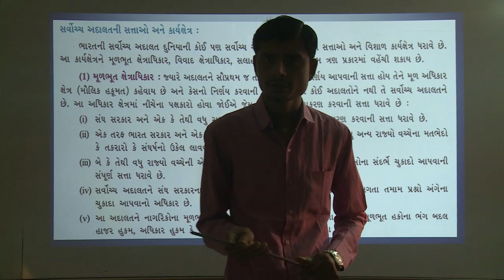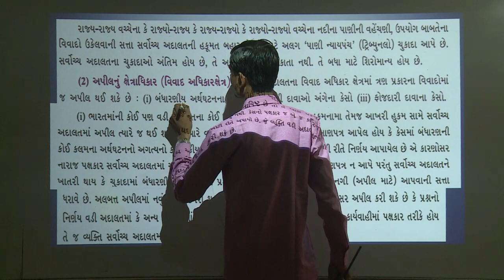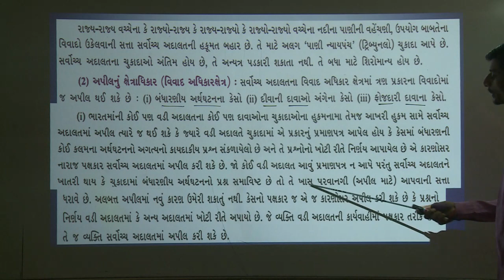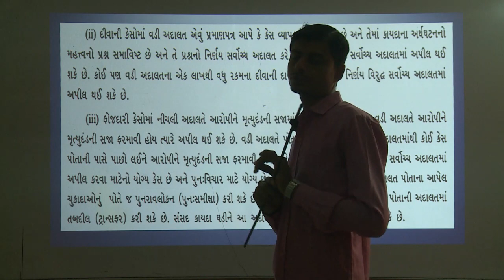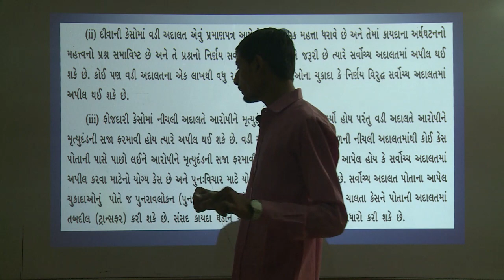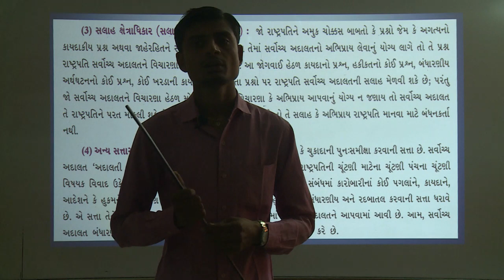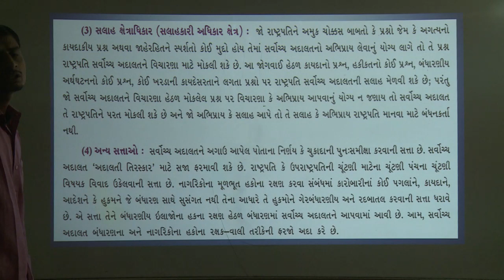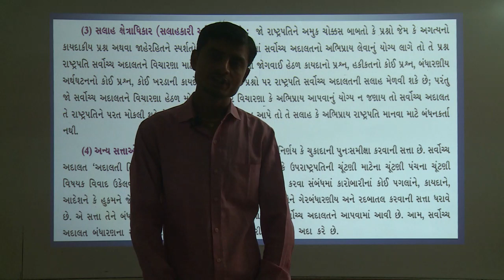STD 9 S S Ch-11 ભારતનું ન્યાયતંત્ર L3